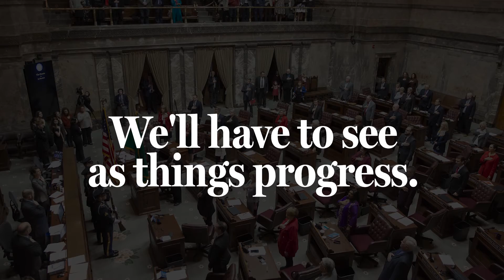Career connected learning